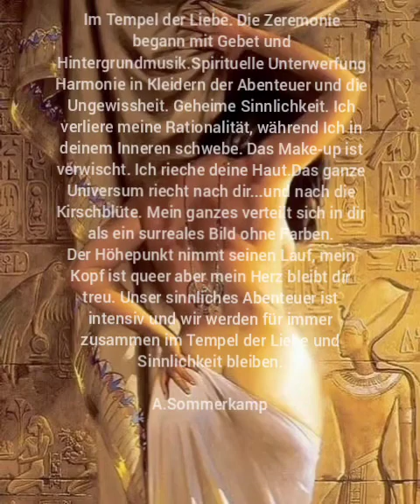Im Tempel der Liebe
music ❤ 🎵 : Vangelis  , conquest of paradise